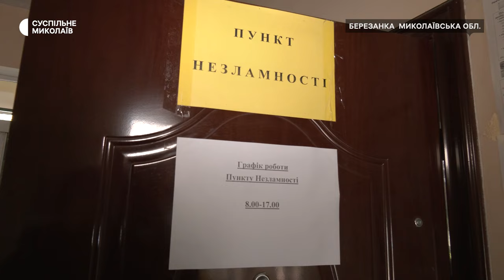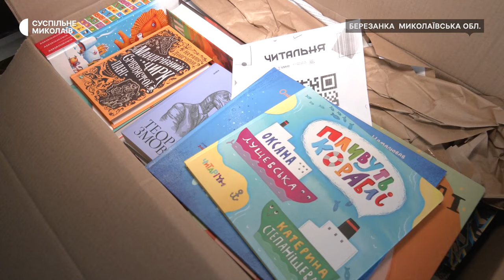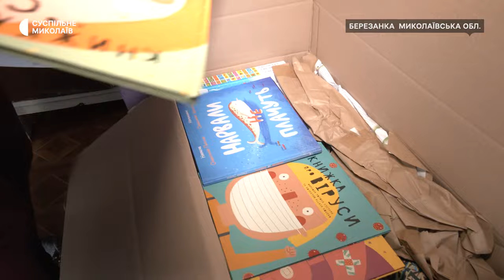“Відчувати себе комфортно”: на Миколаївщини організовують дозвілля у пунктах незламності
У Березанській селищній громаді Миколаївської області організували проєкт "Читальня". Проєкт, який передбачає закупівлю книг та настільних ігор у постійні пункти незламності, реалізують з метою психологічного розвантаження дорослих та дітей, які їх відвідують.